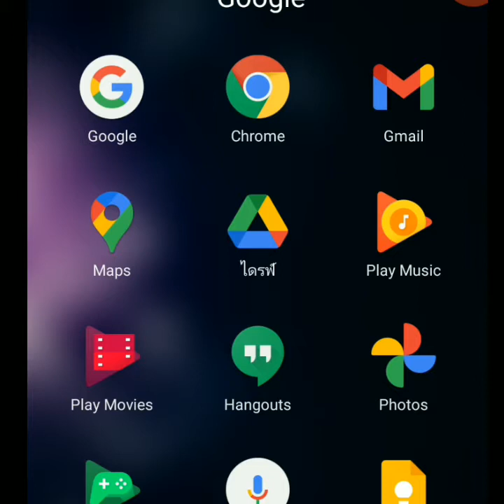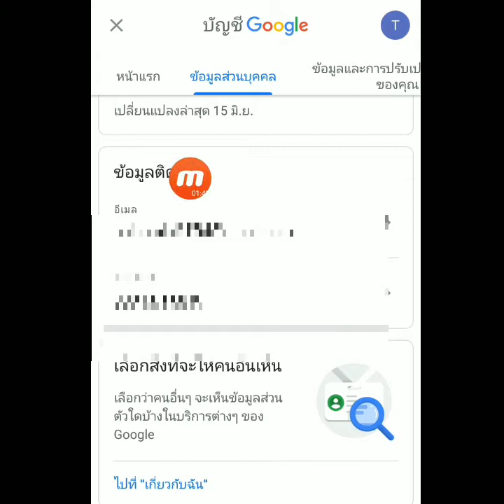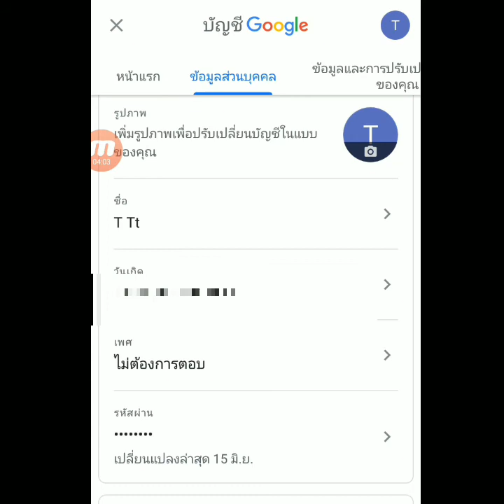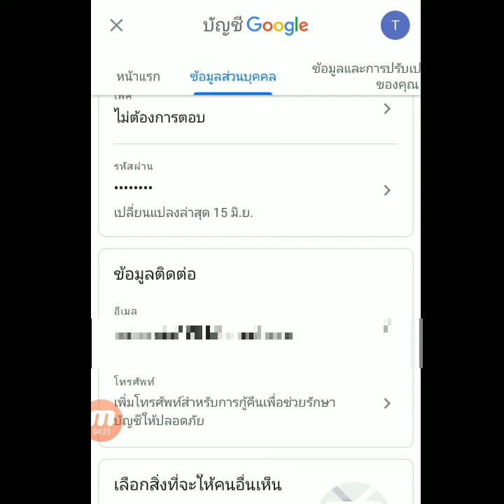วิธีลบเบอร์ออกจากเมล สอนลบเบอร์ในอีเมล วิธีลบหมายเลขโทรศัพท์ออกจากบัญชีจีเมล์ สอนเปลี่ยนเบอร์เมล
วิธีลบหมายเลขโทรศัพท์ออกจากบัญชีจีเมล์ G Mail